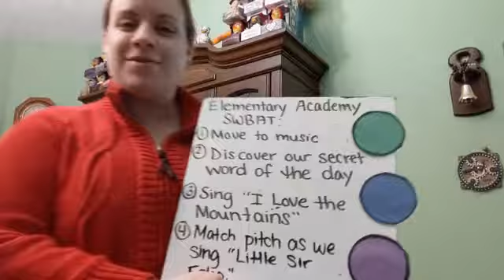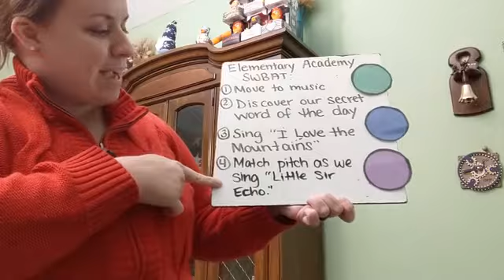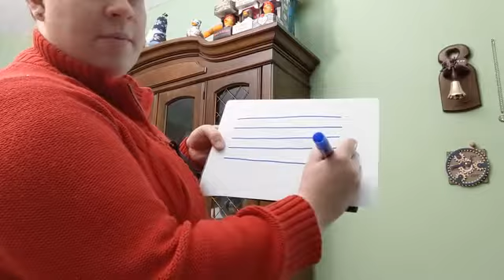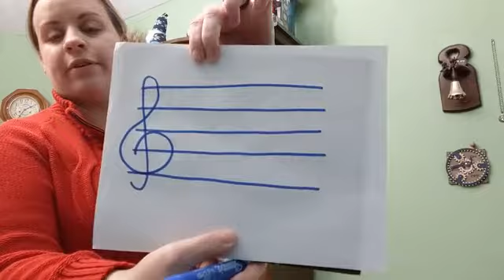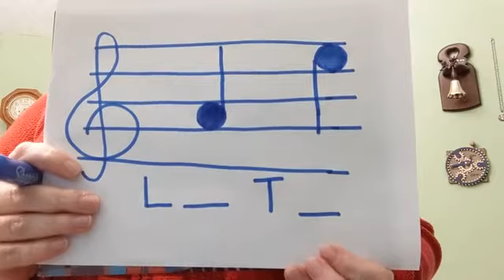Music - Elementary Academy. Week 7, Day 1.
Scholars will be able to..
1. Move to music.
2. Discover our secret word of the day.
3. Sing " I Love the Mountains."
4. Match pitch as we sing "Little Sir Echo."